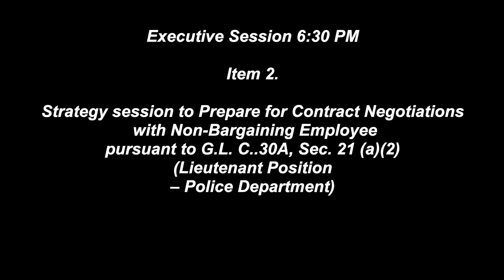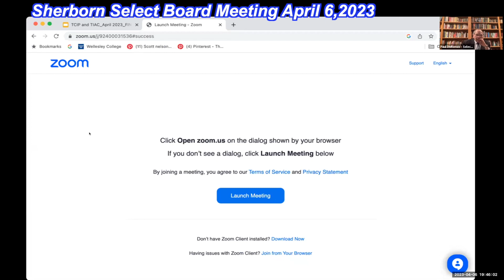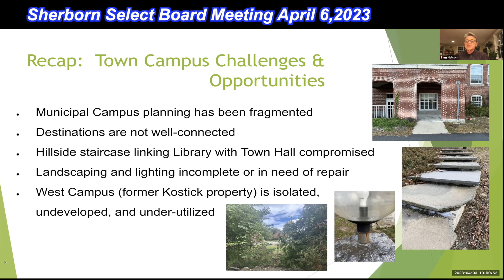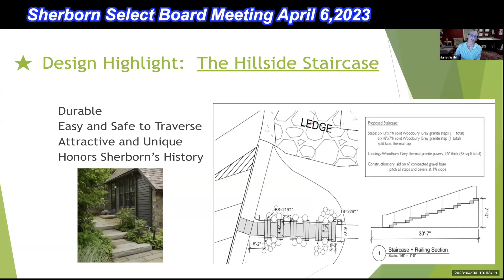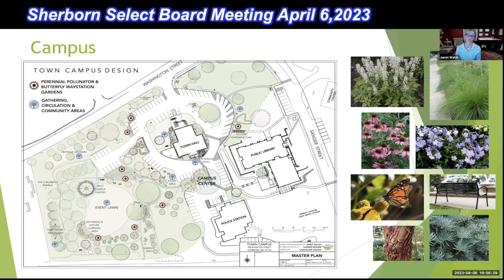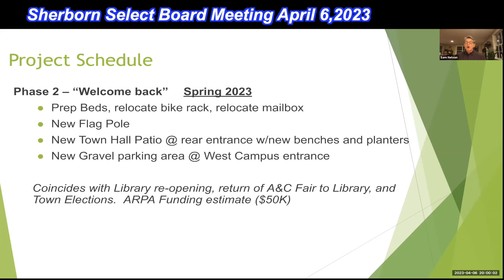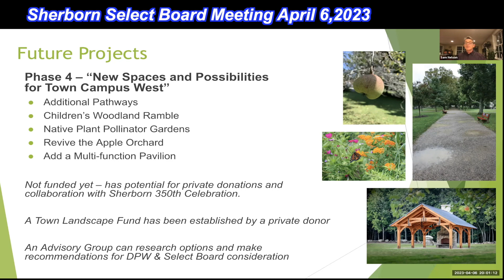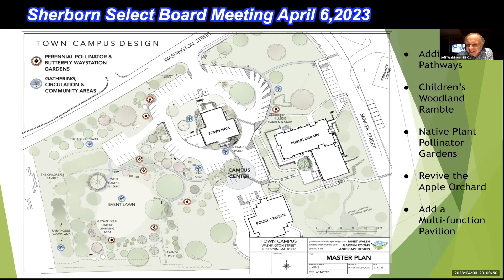Sherborn Select Board Meeting April 6, 2023